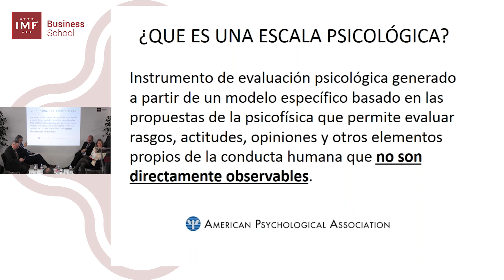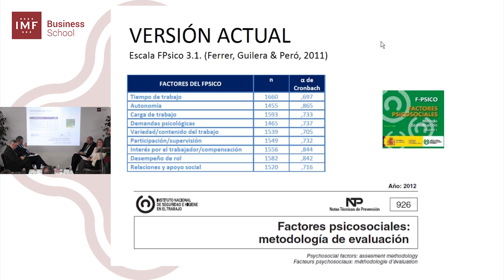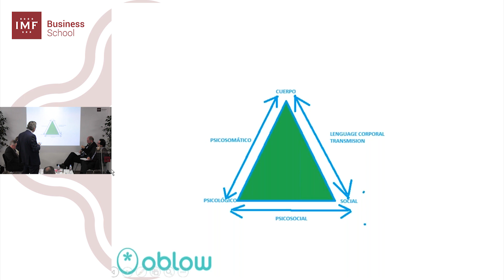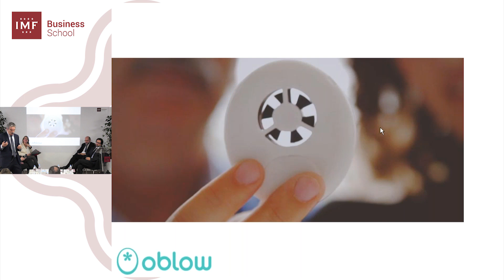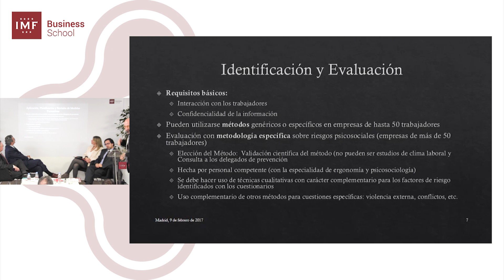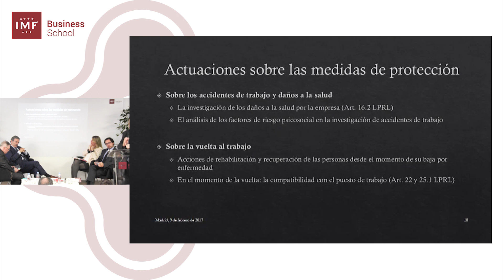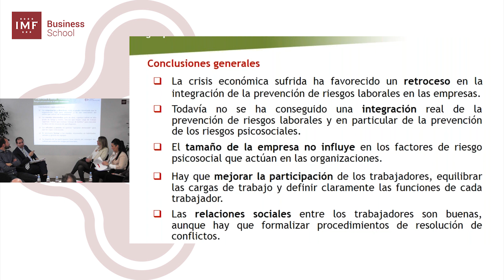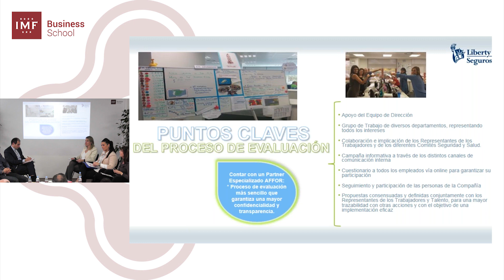MESA REDONDA: La gestión de los riesgos psicosociales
IMF Business School en colaboración con Affor Prevención Psicosocial, organizan una mesa reconda acerca de cómo gestionar los factores psicosociales de los empleados en la empresa.

Durante el encuentro, los grandes profesionales del sector de la Prevención de Riesgos Laborales hablaron sobre su diagnóstico, herramientas, marco legal y buenas prácticas en materia de factores psicosociales.

Entre los participantes de esta interesante mesa redonda:

Carlos Martínez, Presidente de IMF Business School
Lucía Salas, CEO Zona Centro AFFOR
ntonio Nieto, especialista en Medicina del Trabajo y auditor en Prevención de Riesgos Laborales.
oan i Guardia, Catedrático de Metodología de Ciencias del Comportamiento en la Facultad de Psicología de la Universidad de Barcelona
Ignacio Ventura, Médico y Doctor en Psicología
Mercedes Barea, Abogada especializada en Violencia Laboral en Affor
Alberto Martín, responsable del Servicio de Prevención Alu Tecss (a NOKIA Company)
Marta García García, TS en Prevención de Riesgos Laborales de Securitas Direct.
David Saez Chicharro, Director del Área de Seguridad y Salud de Fundación Laboral de la Construcción.
Maite Hurtado Satorres, Responsable del Servicio de Prevención de Liberty Seguros.

Para más información sobre Prevención de Riesgos Laborales puedes consultar el blog de IMF de PRL